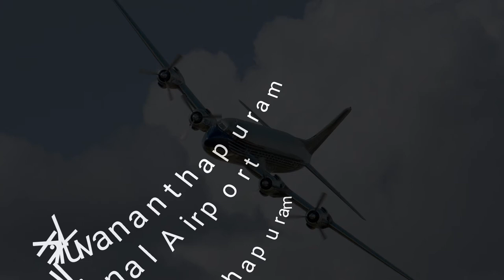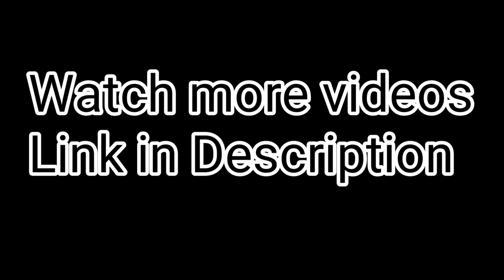list of International airports and their locations in India || international airport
International airports and their locations in India (Cities)
Mumbai airport
chennai airport
Hyderabad airport
all international airport in INDIA
with location in Cities.